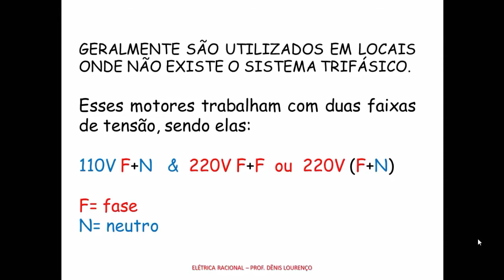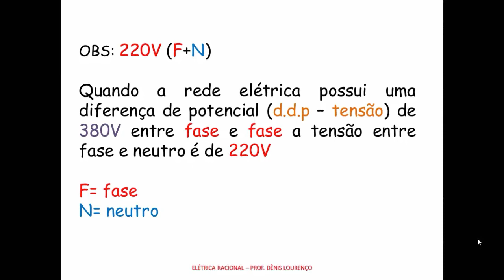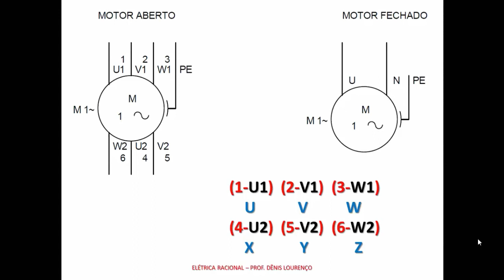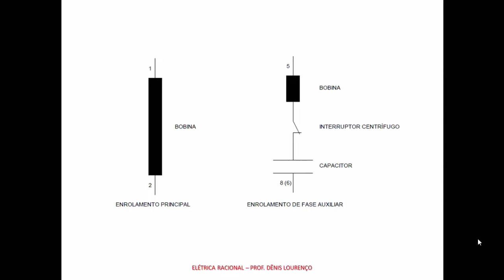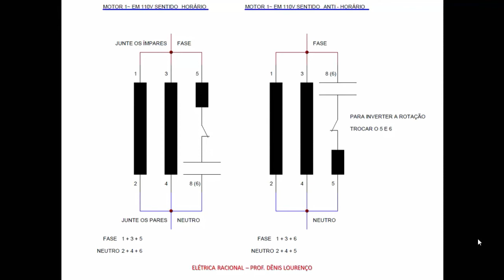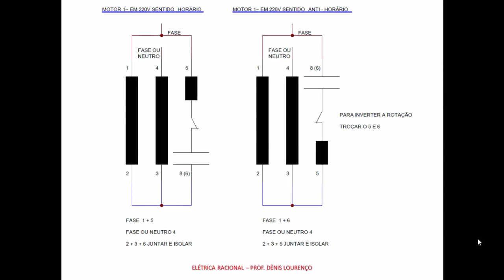Fechamento de motor monofásico de 6 terminais